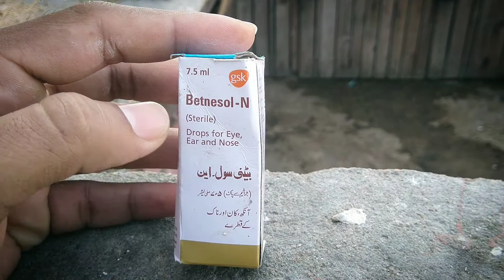Bakro ki Ankho se pani Ane ka ilaj || Bakre ki Ank Band hogai ilaj || Goats Eye Infection treatment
Is video me bakra ya. Bakri ki ankho pani k ane ka ilaj or drops k bare me bataya hai bakro k anko k injection k leya best eye drops